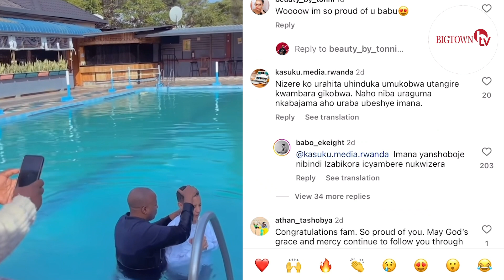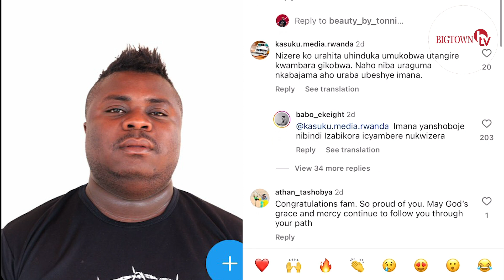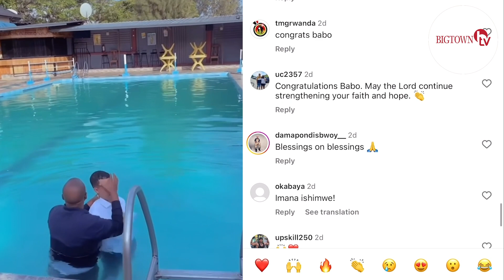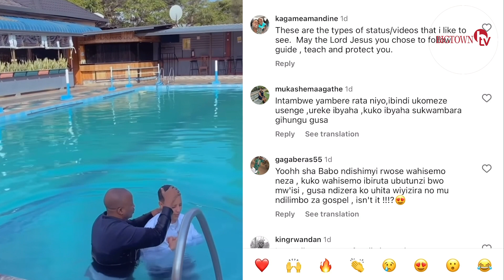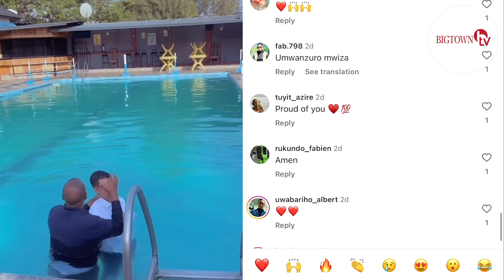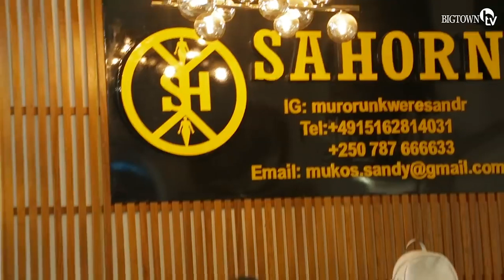BABO Yakijijwe ARANABATIZWA|Kasuku Amusabye Guhindura Imyambarire|IMANA Yanshoboje Nibindi IZABIKORA